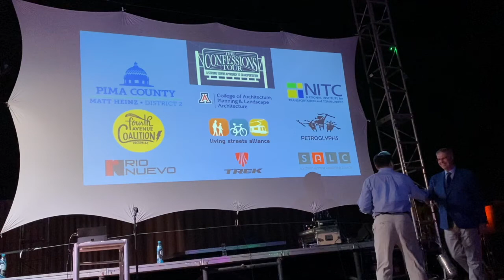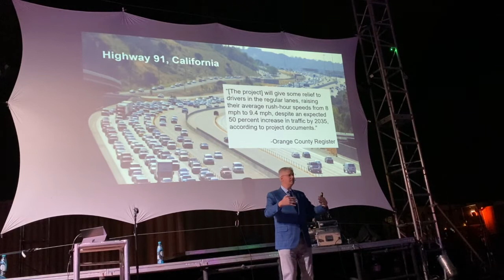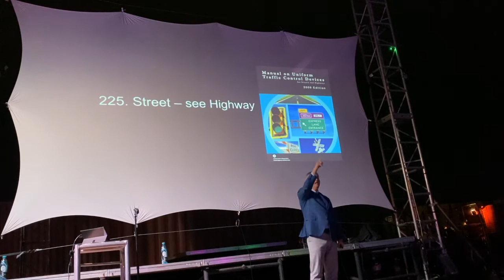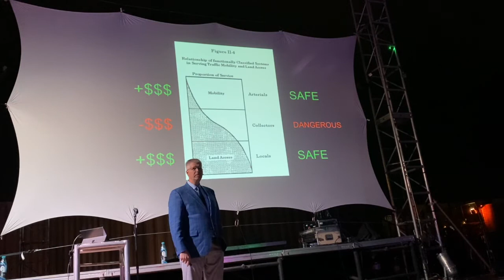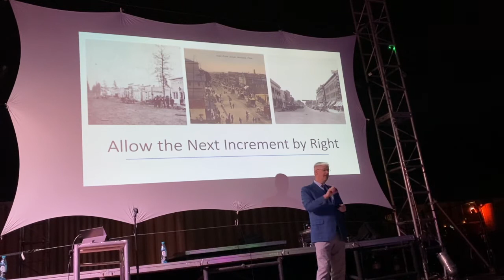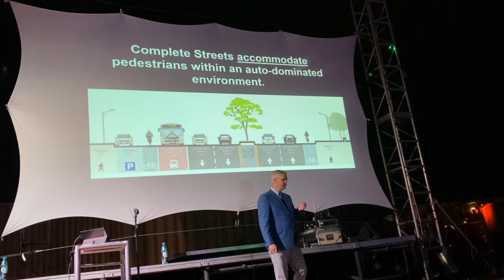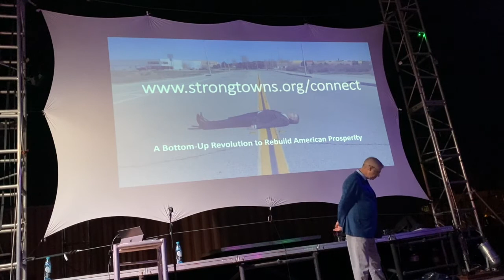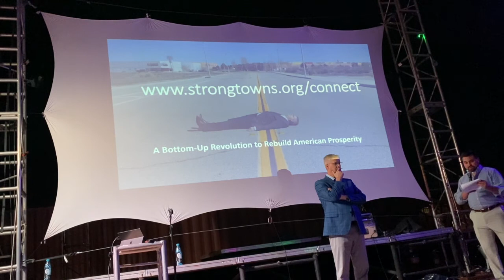Chuck Marohn on Infrastructure for Strong Towns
Engineer Chuck Marohn is the founder of StrongTowns.org and the author the books "Strong Towns: A Bottom-Up Revolution to Rebuild American Prosperity" and "Confessions of a Recovering Engineer: Transportation for a Strong Town", which are the first two books in a planned five book series on the topic of the problems with urban planning, housing, transportation, and infrastructure policy in America.